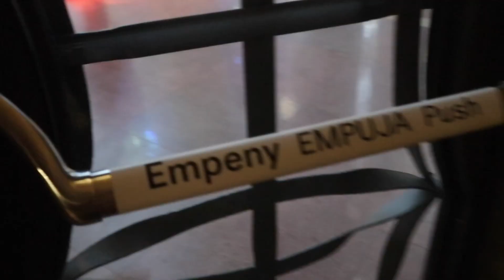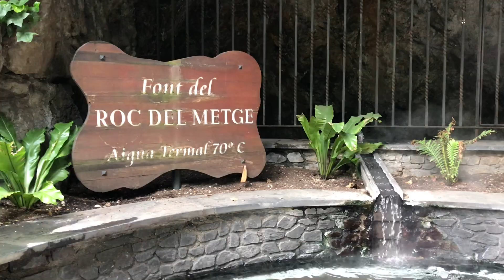ANDORRA ÉS BARCELONA, KÉT CSODA HELY | Spanyolország és Andorra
4 teljes napot töltöttünk a katalán fővárosban, Barcelonában, és egy napra a világ egyik legkisebb országába, Andorrába is ellátogattunk. Imádtam mindkét helyszínt, ti voltatok már? Ha igen, mi tetszett a legjobban?